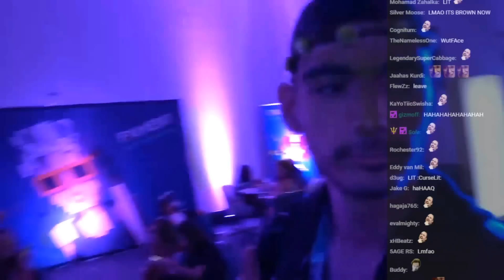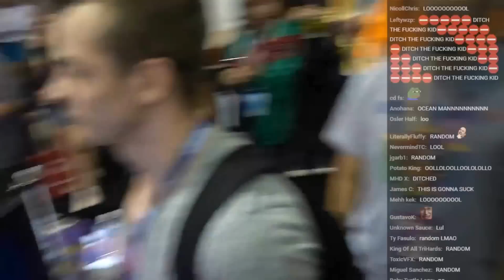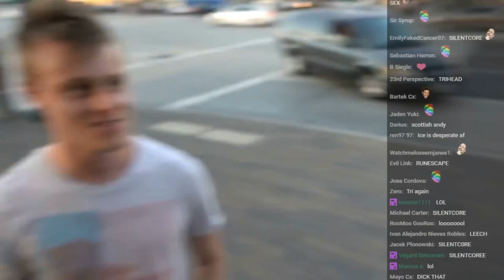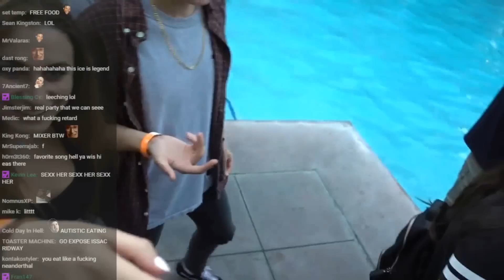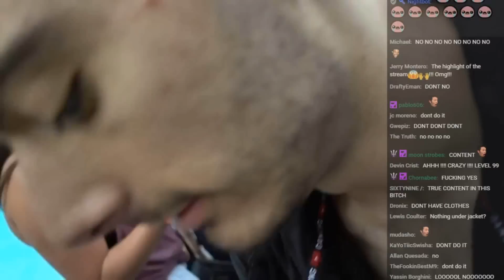Hot Leech Girl Wants Ice Poseidon - VidCon 2017 (Day 3)